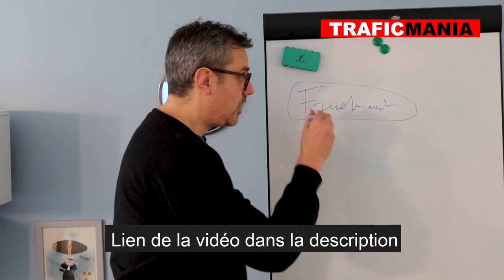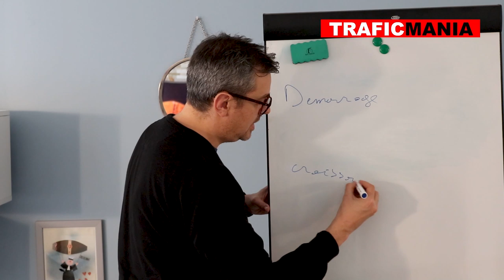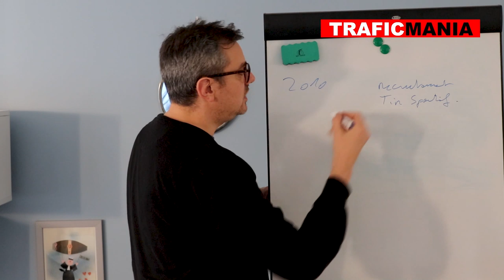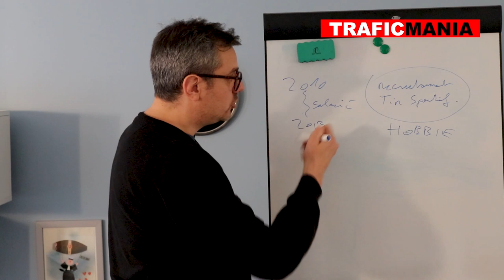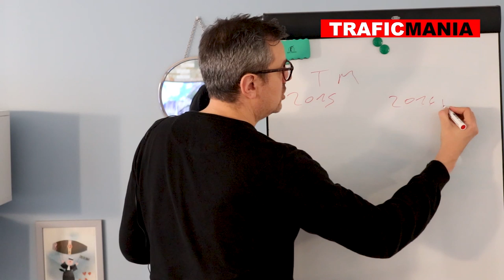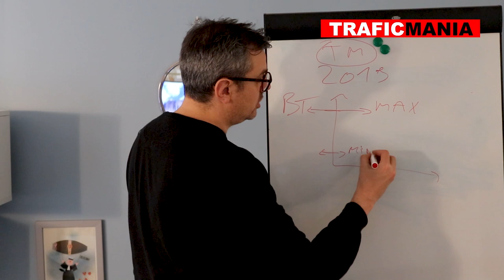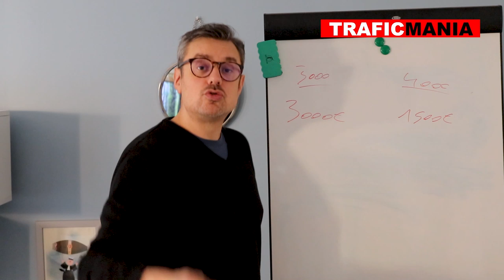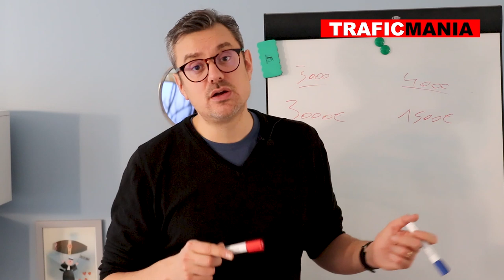Lien entre motivation et revenu (blogueurs, Youtubeurs, Podcasteurs)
Moi-même en tant qu’entrepreneur blogueur, je sais à quel point il est frustrant de stagner et de ne pas voir les résultats qu’on s’attend.

Que vous soyez Blogueur, Youtuber, ou podcasteur…

Je souhaiterais vous encourager dans cette vidéo, de ne pas abandonner et persister dans votre projet. C’est dans la persistance que vous allez trouver le succès.

Je vous explique quel lien il y entre motivation et revenu